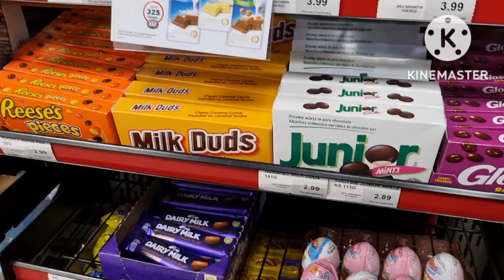✨️Name Brand Chocolate And Candies 🍫🍬 Kitkat Reese's Skittles Kinder Surprise Milk Duds 🛒Asmr Sounds